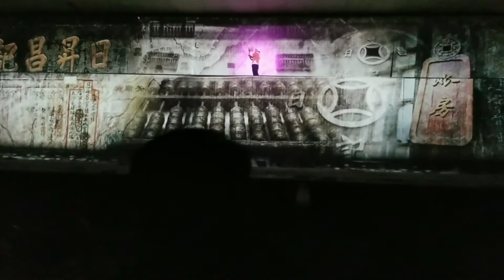Youjian Performance Pingyao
An interactive play without a stage. This 1 1/2 hr performance is amazing. My apologies to those that understand the Chinese language. I'm sure this is not edited appropriately. The performance moves between rooms until you are seated at the end. Who knew interpretative dancing with flour could be so mesmerizing?! A must see if your anywhere close to Pingyao. During high season, I was told there are 5 performances a day. Low season has 2 performances a day. Very affordable, around $35 USD, and they allowed my tour guide in to translate!